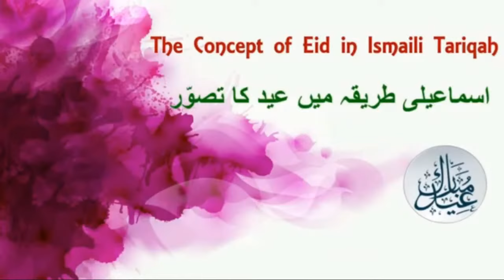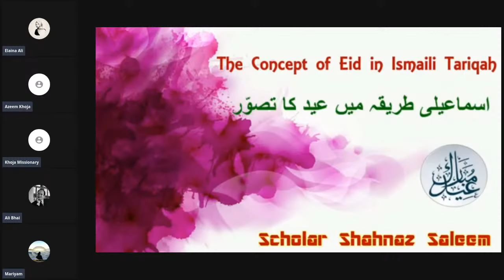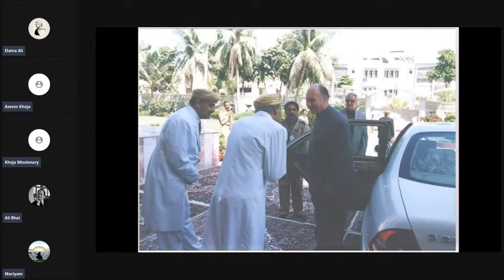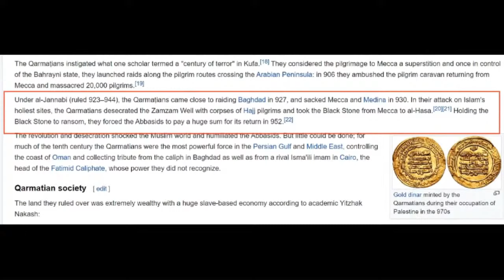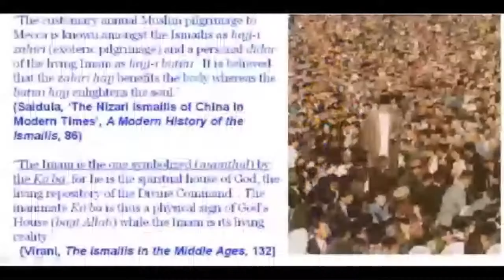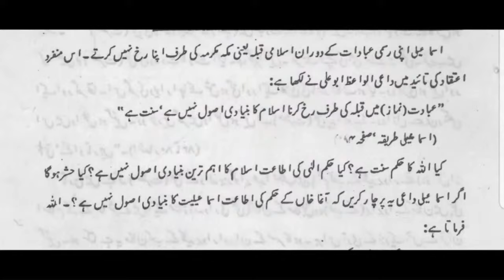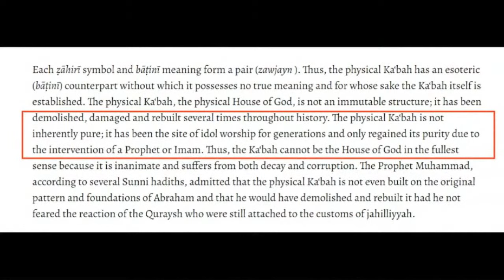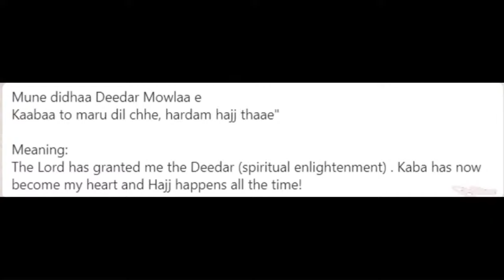Ismaili Hajj is Karim Aga Khan's Deedar ( Short Documentary )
Ismailiyon ka hajj asal mein in k Mowlana Hazir Imam Karim Aga Khan ko dekhna hai, ismaili Agakhani community k log na hajj per jatay hein or na qurbani kartay hein. islam or ismaili mazhab k is hajj k mutaliq aik complete program dekhein

Ismaili Hajj is Karim Aga Khan's Deedar - Islamic Hajj & Ismaili Deedar